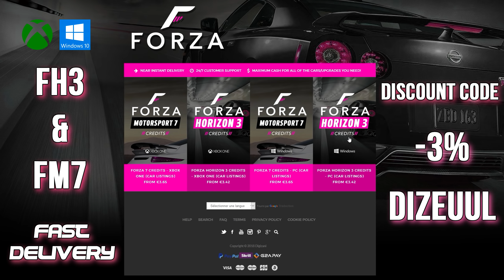Forza Horizon 3 Porsche 918 Spyder Gameplay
Gameplay Porsche 918 Spyder on Forza Horizon 3
For CHEAP and NEAR INSTANT DELIVERY of Forza Horizon 3/FM7 Credits on PC/Xbox One:

🔄 F O L L O W . M E :
↪︎ Xbox Live : Arrow DizeuuL
↪︎ Steam : DIZEUUL